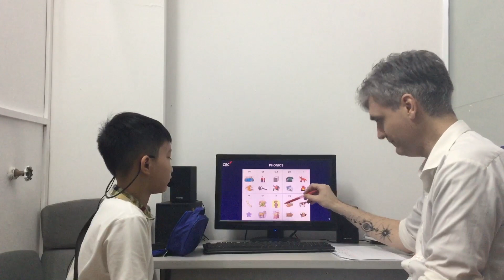CEC VQ2 | ES3P | VIDEO TEST 2 | ĐÌNH BÁCH